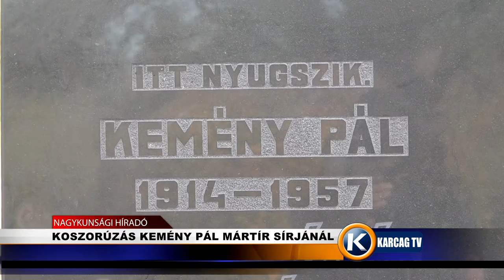Koszorúzás Kemény Pál mártír sírjánál karcagtv